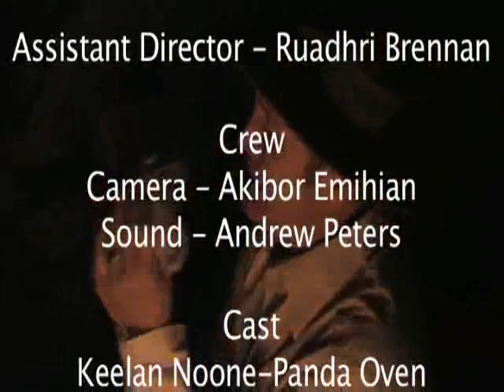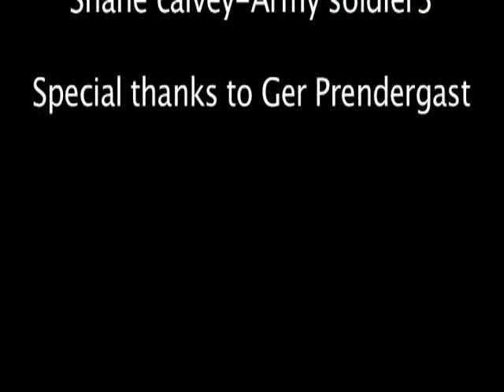BARNA SHROOMS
FOR OVER 18 AUDIENCE ONLY